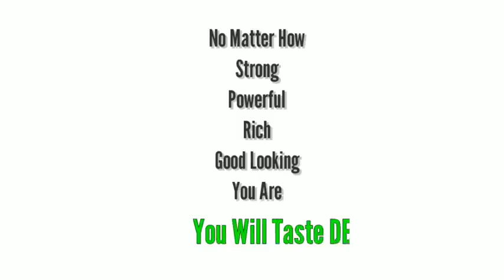Har Zinda Ko Maut Ka Maza Chakhna Hai ( كُلُّ نَفْسٍ ذَآئِقَةُ الْمَوْت)